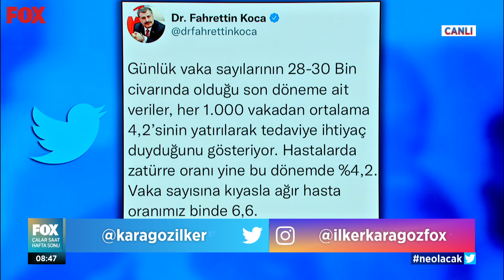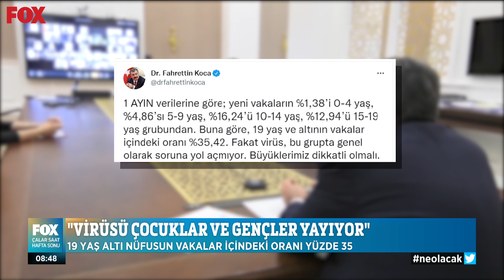Bir kez daha aşı uyarısı! 24 Ekim 2021 İlker Karagöz ile Çalar Saat Hafta Sonu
''Virüsü çocuklar ve gençler yayıyor...'' 24 Ekim 2021 İlker Karagöz ile Çalar Saat Hafta Sonu bülteni yayında hemen izle!